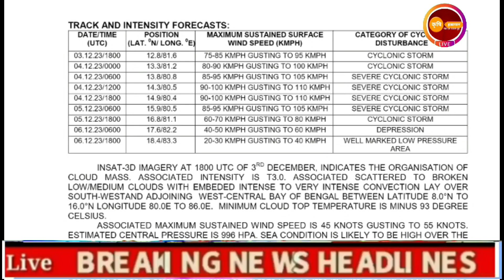वादळाचे संकट टळले पण ! GFS चा 11-12 ला अवकाळीचा अंदाज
वादळाचे संकट टळले पण ! GFS चा 11-12 ला अवकाळीचा अंदाज | डॉ_मच्छिंद्र_बांगर, ‎@कृषी हवामान

विजांचा_कडकडाट_पाऊस, हवामान_अंदाज, today's_weather_report, मान्सून_अपडेट_2023, havamanandajtoday , हवामानाचाअंदाज, यावर्षी_पाऊस_कसा_असणार, पाऊस_कधी_पडणार?, monsoonupdate, weatherupdat, परतीचा_पाऊस, Pnjab_dakh_Hwaman_Andaj, return_monsoon, हवामान_अंदाज_महाराष्ट्र, @शेती

विभागनिहाय हवामान अंदाज :
या चक्रीवादळामुळे,
 हवामान अंदाज